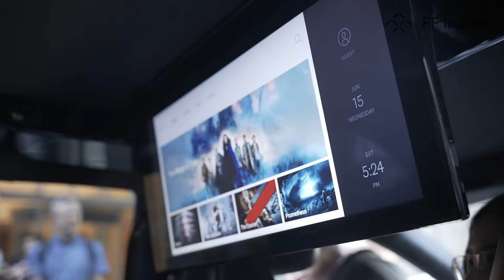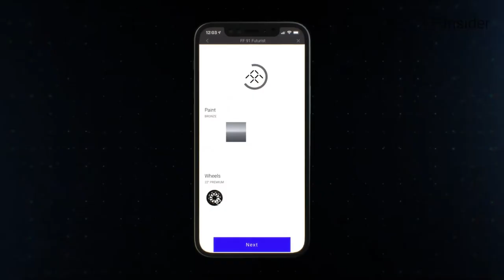Experiencing the FF 91 Futurist in NYC | Faraday Future | FF Insider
Learn more about our recent trip back in New York with one of our production-intent FF 91 Futurist vehicles to share more experiences with the public and so much more.